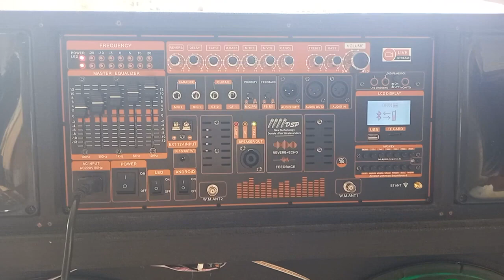MẠCH LOA KÉO 2 KÊNH CÔNG NGHỆ ĐẶC BIỆT EQUALIZER 5 BAND DẠNG LỚN DÙNG ĐIỆN ÁP ĐÔI CHỈNH DẢI TẦN RỘNG